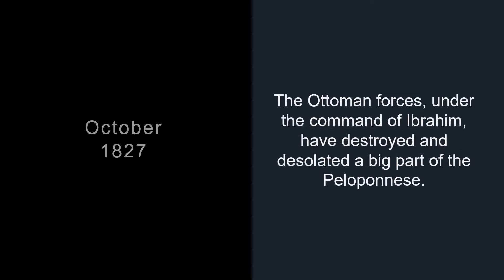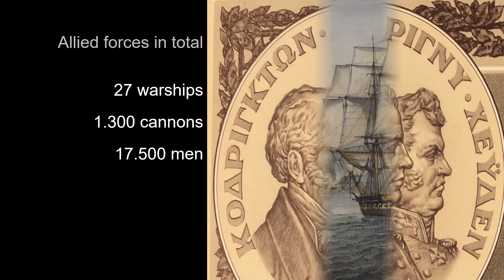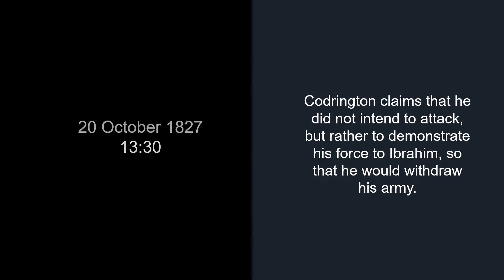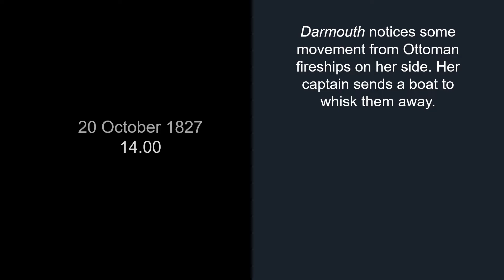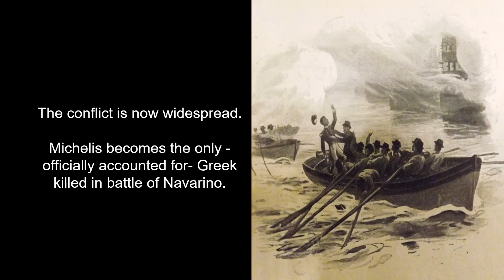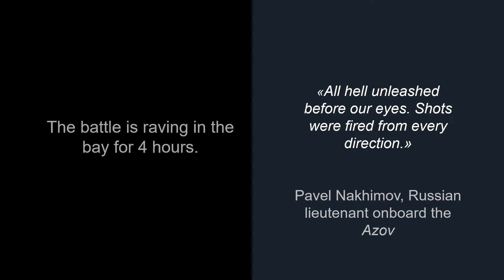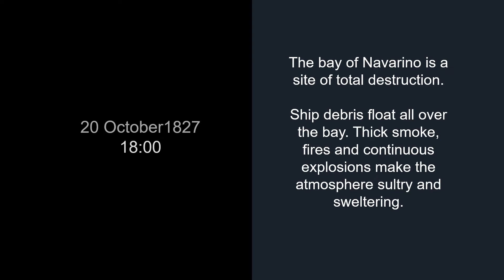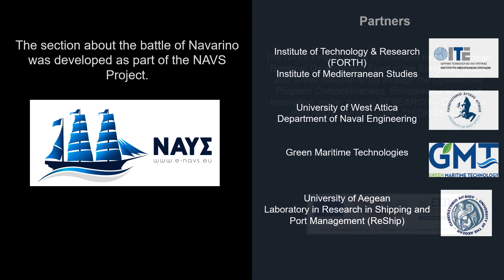The Battle of Navarino: The turning point of the Greek War of Independence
This video was developed by Eugenides Foundation as part of the NAVS Project to accompany the digital models and VR application of the ships of the Battle of Navarino at the anniversary exhibition ‘Run onto the waves of the formidable sea.’ 1821, the War at Sea.

It presents in detail the naval battle of Navarino, placing it in the historical context of the Treaty of London (July 1827) and the movements of Ibrahim in the Peloponnese.

Eyewitness accounts, ship logs and official reports from officials enable us to follow the development of the battle from the start until the total destruction of the Turkish-Egyptian fleet. Within 4 hours, the fleet of European allies annihilated the Ottoman forces at sea,  and turned the outcome of the Revolution to the benefit of the Greeks.

Most of the illustrations of the naval battle were made by marine painter G.P. Reinagle who accompanied the British squadron under Vice Admiral Codrington.

The NAVS Project is co‐financed by the European Regional Development Fund of the European Union and Greek national funds through the Operational Program Competitiveness, Entrepreneurship and Innovation, under the call RESEARCH – CREATE – INNOVATE (project code: Τ1EDK-05103).